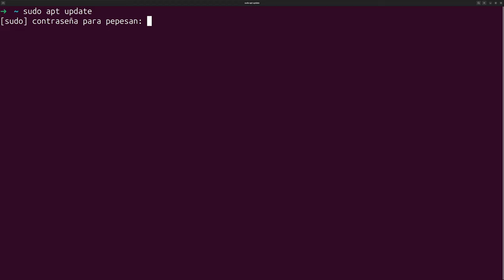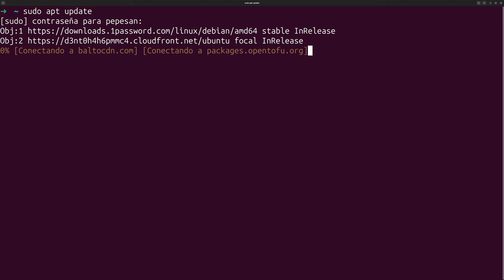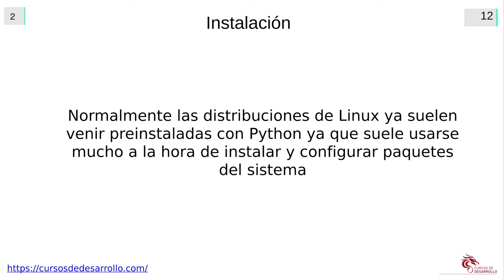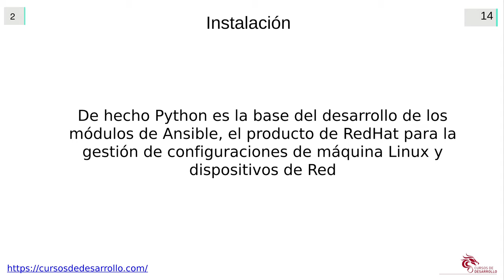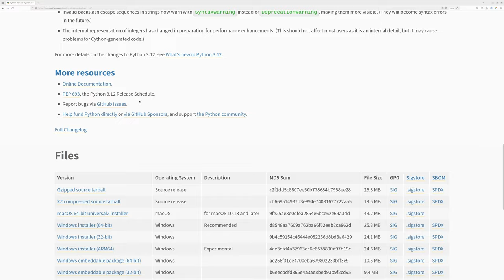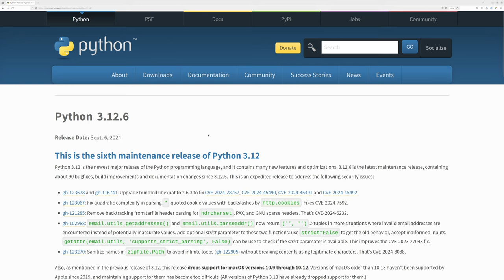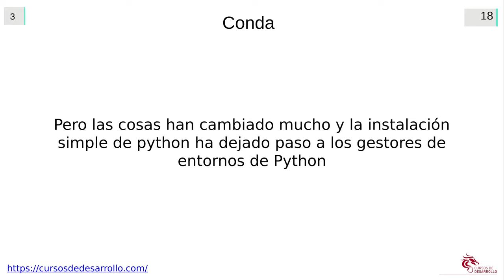Instalación de Python #02 Curso de Python desde Cero - Cursos de Desarrollo